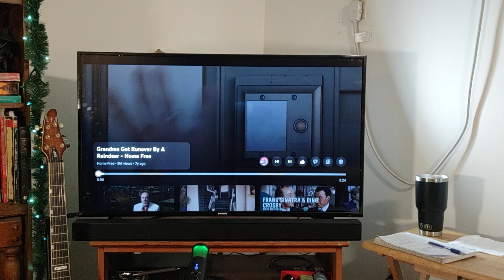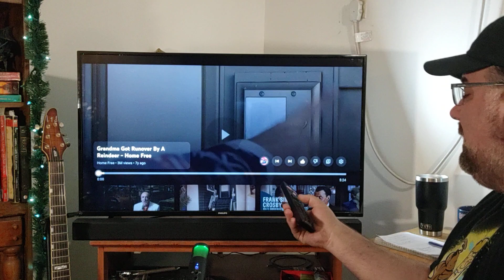"Grandma Got Ran Over By A Reindeer" by Home Free (reaction)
follow me on:
Gettr - @Bhorvat72
Truth Social - @chordsandnotes
Rumble - ChordsandNotes